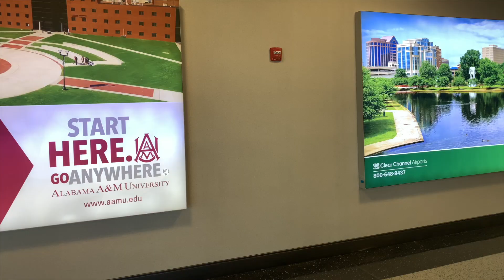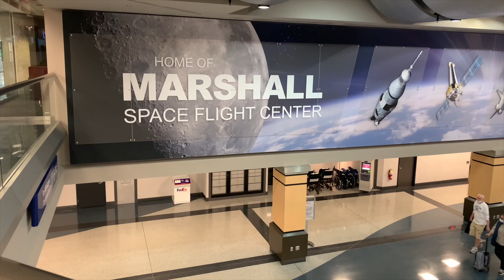Regional Flight Attendant | Working with a Classmate| Changing Schedules in the middle of a Trip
Welcome back everyone, I hope you all enjoyed the mini motivating clip at the start of the vlog. I start this trip off working with a classmate, she didn't want to be on camera so there aren't any clips of us working. I swapped my trip around so that I could get home earlier on go home day, also I was off for five days and I was suppose to do a day trip to Seattle but I forgot that I planned it. Thank you all for watching and supporting, if you are new here make sure you SUBSCRIBE, be sure to hit the LIKE, and make sure you COMMENT and let me know some videos you would like to see.

  Canon T6i
  IPhone 10 X Max

🎥 Movie Clip: Tijuana Jackson: Purpose over Prison

*THE VIEWS EXPRESSED IN THIS VIDEO ARE MY VIEWS AND DOESN'T REFLECT THE VIEWS OF MY COMPANY*